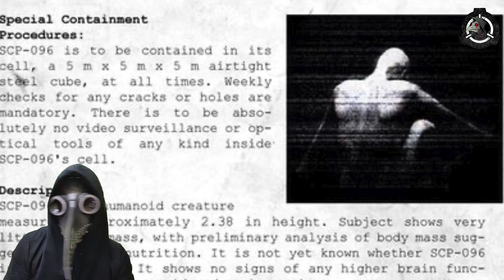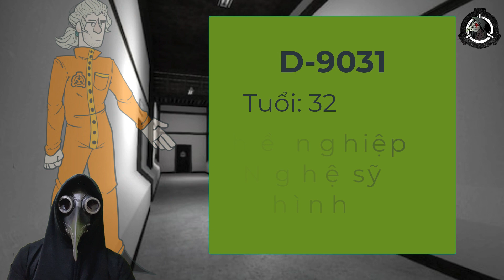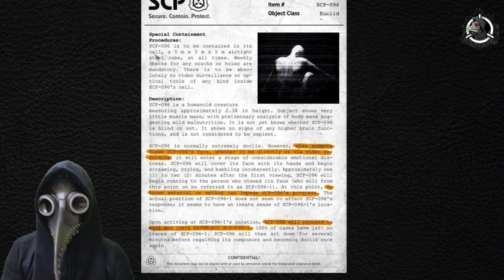XSCP | SCP 096 là gì? | SCP gây tận thế |Phân loại EUCLID |Đừng nhìn nó |SCP 096 bất tử?|THE SHY GUY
Chào mừng anh em và các bạn đến với kênh XSCP nhé!!!
XSCP là nơi mình chia sẻ và kể cho anh em và các bạn mọi câu chuyện về các SCP, mọi thứ về tổ chức SCP và những nhân tố kỳ bí khác ở trong vũ trụ. Những câu chuyện cực kỳ hấp dẫn và lôi cuốn.
Cho nên nếu anh em và các bạn là một người yêu thích những câu chuyện kỳ bí và mê mẩn Creepypasta, hãy SUBSCRIBE cho chúng mình cũng như đừng quên ấn vào chiếc chuông nho nhỏ bên cạnh nút SUBSCRIBE để không bỏ sót một video nào từ chúng mình nhé.
➥ Bản quyền video thuộc về XSCP (Nghiêm cấm reup dưới mọi hình thức)
© Bản quyền thuộc về XSCP © Copyright by XSCP ☞ Do not Reup